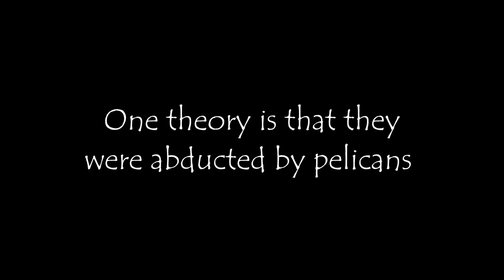Kayaking with Di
Kayaking along the Canning River in our brand new Pacer kayaks. The Savina's are now river people. Our souls are intertwined with the aquatic birdlife, and certain species of wetlands animals now worship us as deities. It is a responsibility we carry solemnly.

Original Music by Jettison Ballast